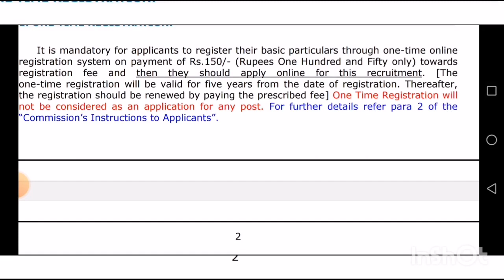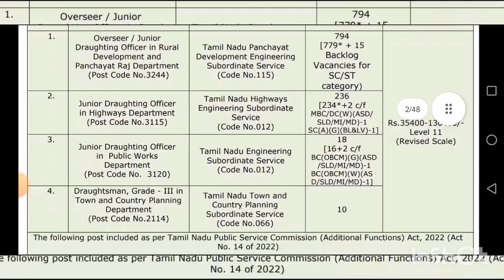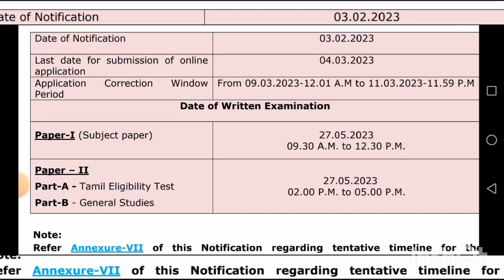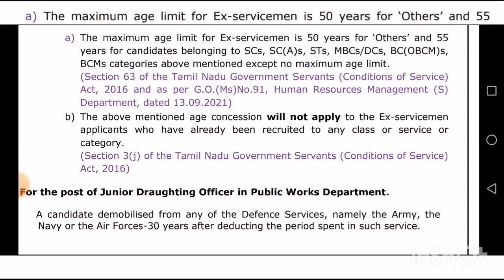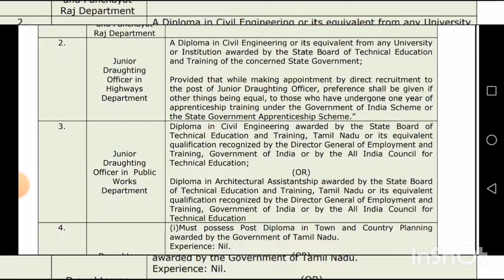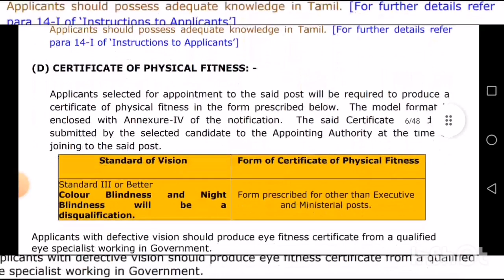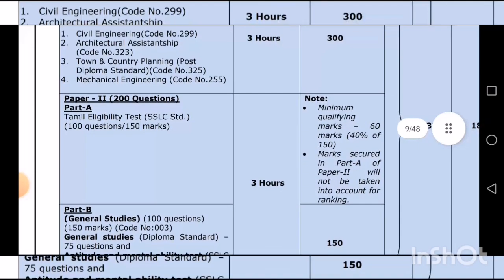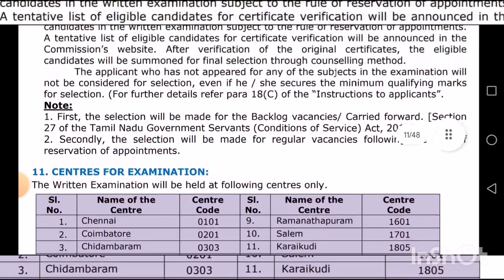job notification tnpsc combined engineering service examination